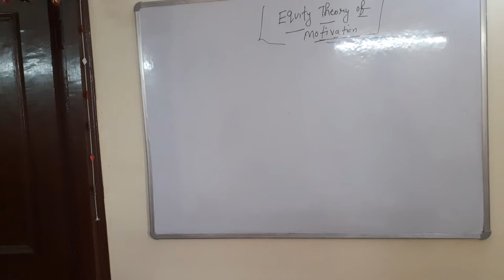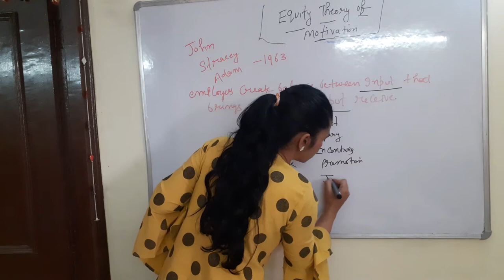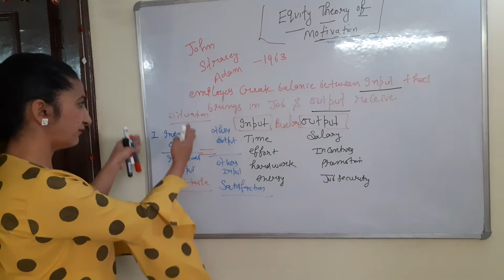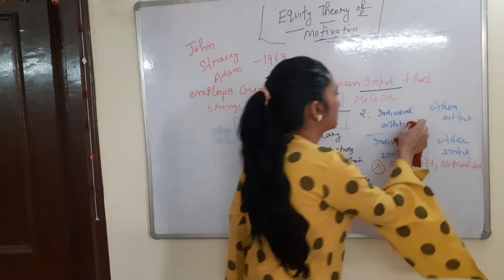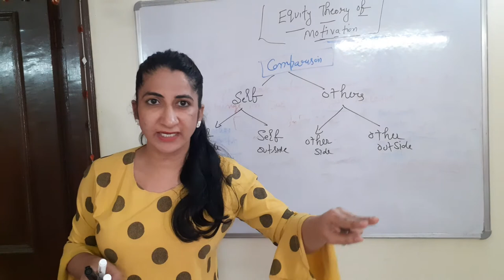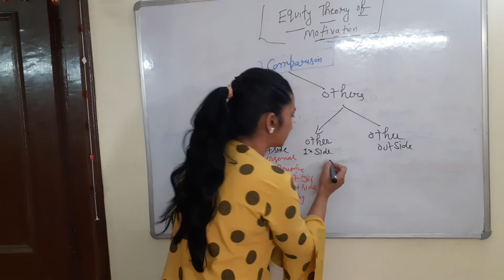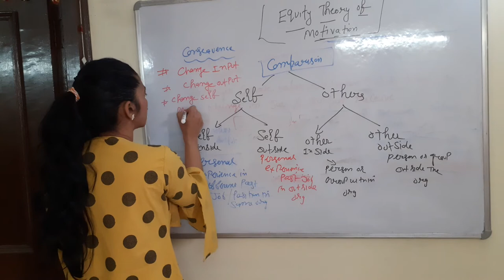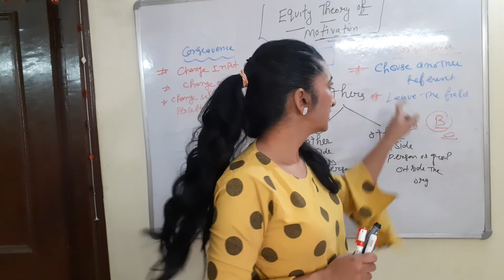Equity theory of motivation